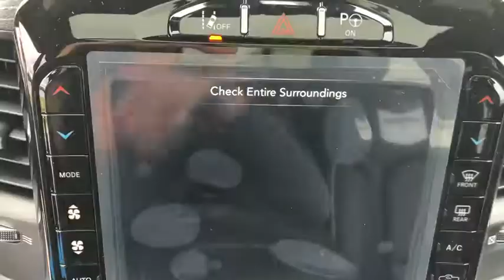2020 Ram 1500 St Joseph, Savanah, Platte City, Kansas City MO, Levenworth, KS RS20037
New 2020 Ram 1500 available in St. Joseph, Missouri at Reed CDJR St Joseph. Servicing the Savanah, Platte City, Kansas City MO, Levenworth, KS area.
2020 Ram 1500 Limited 4x4 Crew Cab 57 Box - Stock#: RS20037 - VIN#: 1C6SRFHT7LN228057

3100 S US 169 Hwy

Heated Leather Seats Nav System Heated Rear Seat Hitch TRANSMISSION: 8-SPEED AUTOMATIC (850R... ENGINE: 5.7L V8 HEMI MDS VVT ETORQUE 4x4 Aluminum Wheels Bed Liner. Limited trim. EPA 24 MPG Hwy/19 MPG City! KEY FEATURES INCLUDE: Leather Seats Navigation 4x4 Heated Driver Seat Heated Rear Seat OPTION PACKAGES: ENGINE: 5.7L V8 HEMI MDS VVT ETORQUE Active Noise Control System Heavy Duty Engine Cooling GVWR: 7100 lbs Dual Rear Exhaust w/Bright Tips Hemi Badge 18 Aluminum Spare Wheel TRANSMISSION: 8-SPEED AUTOMATIC (850RE) (STD). Fuel economy calculations based on original manufacturer data for trim engine configuration. Please confirm the accuracy of the included equipment by calling us prior to purchase.